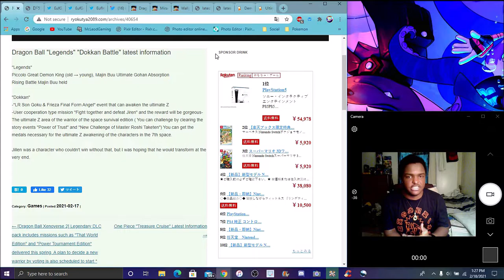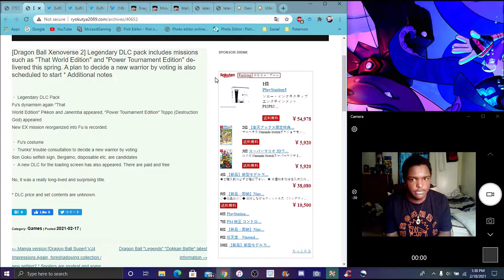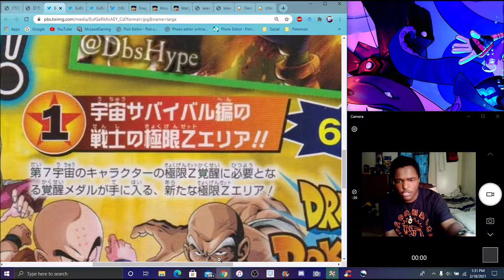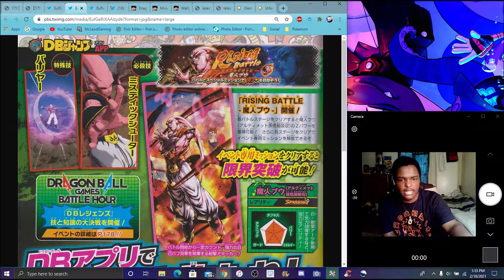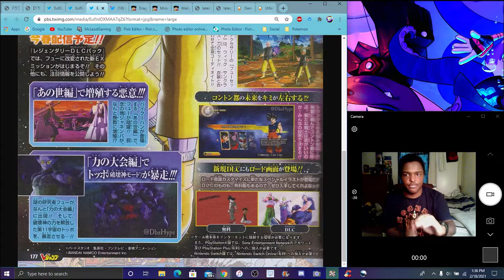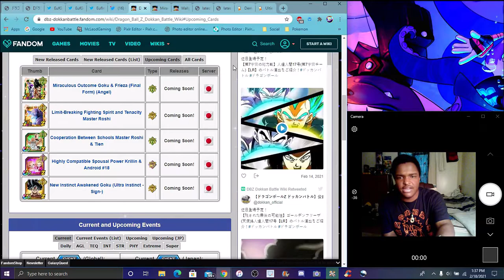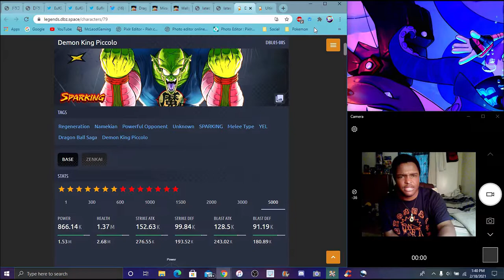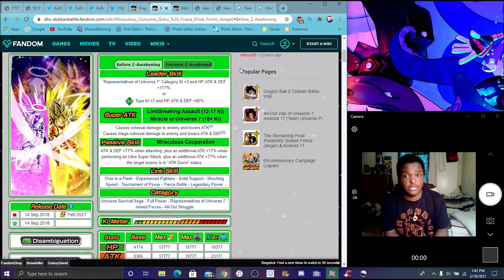NO WORDS! VJUMP LEAKS! LR TEQ GOKU & FRIEZA EZA ??? + A NEW TRANSFORMING DKP ??? DBZ Dokkan Battle